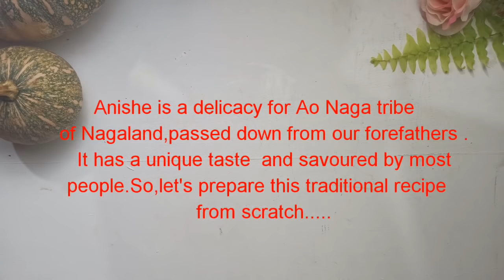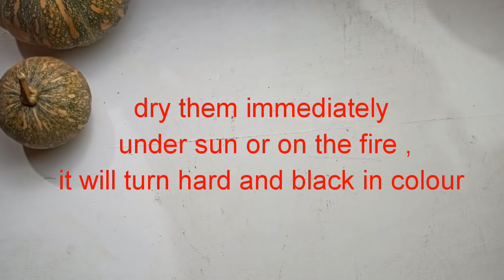How to make anishi (Noushi)from scratch|Nagaland traditional recipe| Ao Naga food by Makelifecious A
How to make anishi (Noushi)from scratch | Nagaland traditional  recipe | a delicacy of Ao tribe Nagaland by Makelicious A

Anishi is a age old recipe recipe of Ao Naga,it is made from dry yam leaves which is pounded and dried. it is a lengthy process but it is worth it...as at the end we get to taste a delicious unique curry.It best suited with smoked pork and a hot plate of rice.It can also be used as a condiment in different curries.And,can be stored for long period of time.If you like the video please subscribe ,like comment and share

If u guys r interested to buy the kitchen utensils I used u can buy from this link

Small clay pot
Clay pot 3 set
Clay pot single
Clay pot single craft
Cast iron skillet